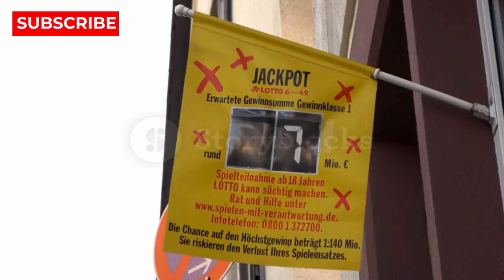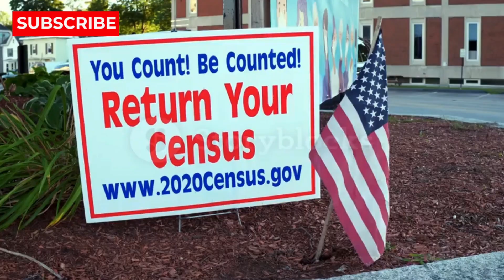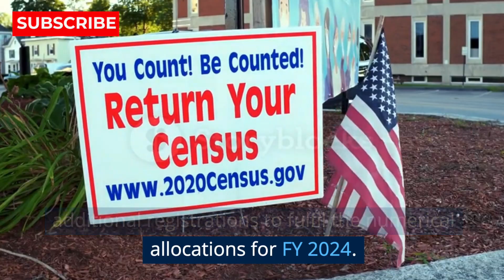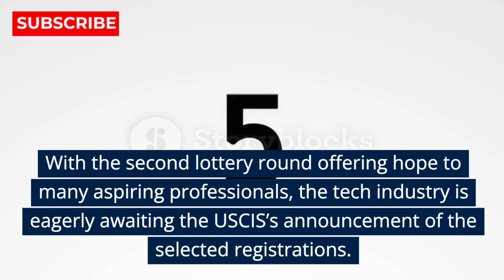America is going to open Visa Lottery | Big Update | H-1B Visa Lottery Round for FY 2024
USCIS to Hold Second H-1B Visa Lottery Round for FY 2024

The U.S. Immigration Services (USCIS) has announced a second round of random lottery

The U.S. Citizenship and Immigration Services (USCIS) has announced a second round of random lottery selection for the highly coveted H-1B visas for the fiscal year 2024. The decision comes as the USCIS discovered the need for "additional registrations" to meet the numerical allocations for the year.

In a surprising development, the U.S. Citizenship and Immigration Services (USCIS) has declared a second round of random lottery selection for the highly sought-after H-1B visas in the fiscal year 2024.
This move comes as the USCIS identified the need for “additional registrations” to fulfil the numerical allocations for the year, potentially opening up more opportunities for professionals seeking to work in the United States.
The H-1B visa is a non-immigrant visa that enables U.S. companies to hire foreign workers in specialized occupations that require theoretical or technical expertise. Particularly, technology giants rely on these visas to bring in tens of thousands of skilled employees from countries like India and China each year.
Initial Lottery Selection in March 2023
Back in March, the USCIS conducted the first random selection of electronic registrations for the FY 2024 H-1B cap, which included beneficiaries eligible for the advanced degree exemption.
Only those with selected registrations were allowed to file H-1B cap-subject petitions, and the filing period for them was open from April 1 to June 30, 2023.

Second Lottery Round for Additional Opportunities
The USCIS has now confirmed the requirement for additional registrations to fulfil the numerical allocations for FY 2024. To select these registrations, the USCIS will employ a random selection process from the previously submitted electronic entries.
While the exact number of additional registrations needed and the timeline for the second selection process remain undisclosed, all prospective petitioners with selected registrations will be notified, making them eligible to file an H-1B cap-subject petition for the beneficiary.
Maximizing H-1B Quotas
Congress has mandated that the USCIS can issue a maximum of 65,000 H-1B visas each year. Additionally, it has the authority to grant an additional 20,000 H-1B visas to foreign students who have completed higher studies in Science, Technology, Engineering, and Mathematics (STEM) subjects from U.S. universities.
The H-1B visa program plays a crucial role in sustaining the U.S. tech industry’s workforce and attracting top talent from across the globe. With the second lottery round offering hope to many aspiring professionals, the tech industry is eagerly awaiting the USCIS’s announcement of the selected registrations.

Professionals around the world now eagerly await the outcome, keeping their fingers crossed for a chance to pursue their American dreams through the coveted H-1B visa program.